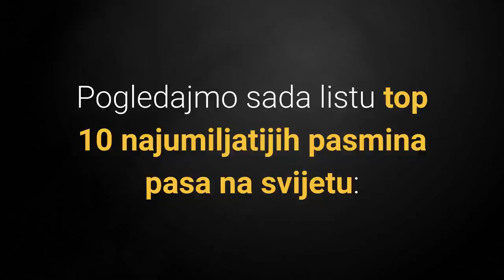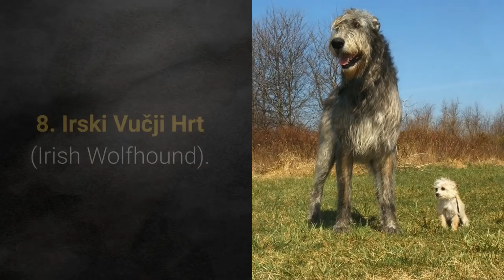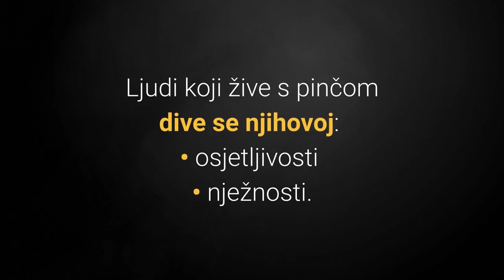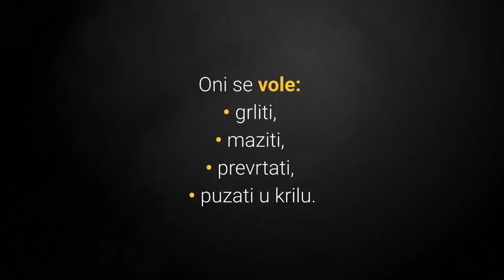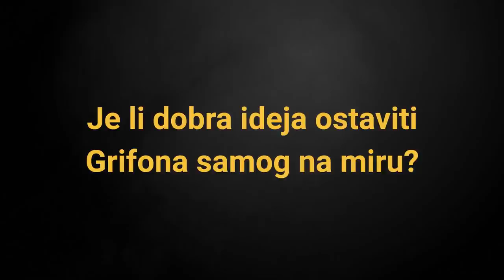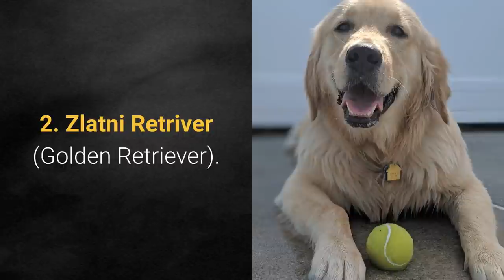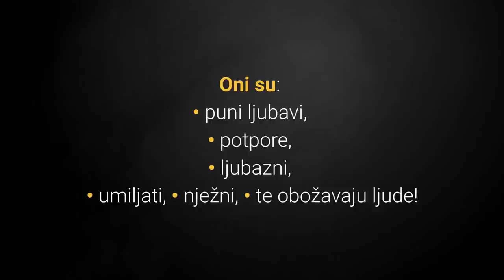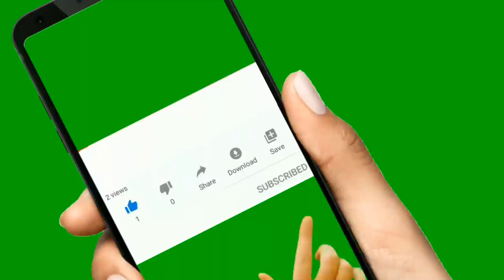🐕 Najumiljatiji Psi - TOP 10 Najumiljatijih Pasmina Pasa Na Svijetu!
👉 Najumiljatiji psi obožavaju maženje i obitelji ih naprosto obožavaju. Pogledajte TOP 10 najumiljatijih pasmina pasa na svijetu i otkrite koji je od njih idealan izbor za vas...
⬇️ Više ⬇️
Posjeti moj webshop KUĆNI LJUBIMCI SHOP na adresi:

5% POPUSTA ❤️❤️❤️ uz kupon "LJUBIMCI"

Pogledajte:
▶️1:TOP 10 Najodanijih Pasmina Pasa Na Svijetu:◀️

💵 Donacije: 💵
Bitcoin: [14yyb87SSpzXpLnoXCa9ff6kLY5oEJjUwP]

Opis videa:
Najumiljatiji psi obožavaju maženje i žele uvijek biti uvijek u vašem društvu.

Takvi psi pružaju Vama i vašoj obitelji svu svoju ljubav i Vi ste sve u njihovom svijetu, koji su to psi?

Pogledajmo sada listu top 10 najumiljatijih pasmina pasa na svijetu:

10. Dugodlaki Škotski Ovčar (Rough Collie).

Dugodlake škotske ovčari sa svojim vlasnicima grade vjerne odnose i obožavaju djecu.

Osim što su vrlo nježni i umiljati, izuzetno se dobro slažu i s drugim životinjama ako se socijaliziraju od malih nogu.

9. Engleski Hrt (Greyhound).

Engleski Hrtovi uglavnom imaju divan temperament, ljubazni su i miroljubivi, iako neki mogu biti nepovjerljivi prema strancima.

Međutim, dajte im poslasticu i vjerojatno će Vam postati životni prijatelj.

8. Irski Vučji Hrt (Irish Wolfhound).

Inteligentan i nježan Irski vučji hrt ima snažnu želju za ljudskim druženjem.

Kako bi Vaš pas ostao sretan budite uvijek uz njega i pružite mu puno ljubavi.

7. Majmunski Pinč (Affenpinscher).

Majmunskog pinč je odan svojoj obitelji i učinit će sve da ih zaštiti od potencijalne opasnosti.

Ljudi koji žive s pinčom dive se njihovoj:
• osjetljivosti
• nježnosti.

6. Staroengleski Ovčar (Old English Sheepdog).

Vjerovali ili ne, tjeskoba zbog razdvojenosti česta je pojava kod Staroengleskih ovčara.

Oni žive za svoje obitelji i mogu postati destruktivni ako ostanu previše sami.

Uživa u puno pažnje te ukoliko smatrate kako imate puno ljubavi za podijeliti, Staroengleski ovčar pravi je pas za Vas!

5. Američki Pitbul Terijer (American Pit Bull Terrier).

Pitbuli su pametni, slatki i vrlo odani prijatelji.

Oni stvarno jako, jako vole ljude.

Oni se vole:
• grliti,
• maziti,
• prevrtati,
• puzati u krilu.

4. Briselski Grifon (Griffon Bruxellois).

Briselski grifon zapravo je nježan pas koji obožava svoje ljudi i zahtijeva neprestanu pažnju.

Ako se osjeća ignorirano ili zapostavljeno, napravit će svakakve „zločeste stvari“ samo da Vam privuče pažnju.

Slijede top 3 najumiljatije pasmina pasa na svijetu, pa krenimo!

3. Cavalier King Charles Španijel (Cavalier King Charles Spaniel).

Cavalier King Charles Španijel je divno društvo svima koji vole simpatične i umiljate pse.

Zbog njihove želje za druženjem sa svojim ljudima vrlo su ugodni kućni ljubimci.

Cavalier King Charles Španijeli uživaju u bilo kakvim aktivnostima sa Vama ili Vašom obitelji.

2. Zlatni Retriver (Golden Retriever).

Preslatke oči i mahanje repom kada Vas napokon vide nakon izbivanja zbog posla ne može ništa zamijeniti.

Zlatni retriver pas obožava biti u društvu ljudi i voli se:
• igrati
• i maziti.

1. Labrador Retriver (Labrador Retriever).

Pasminu pasa s boljim temperamentom od Labradora zaista je teško naći.

Oni su:
• puni ljubavi,
• potpore,
• ljubazni,
• umiljati,
• nježni,
• te obožavaju ljude!

Zašto se Labrador retriver nalazi na prvom mjestu najumiljatijih pasa?

Vrlo jednostavno, njih najbolje opisuju ove tri riječi – Ljubav, ljubav i ljubav! Hrpa ljubavi koju ovi psi pružaju svojim ljudima je neopisiva.

TOP 10 Najumiljatijih Pasmina Pasa Na Svijetu!